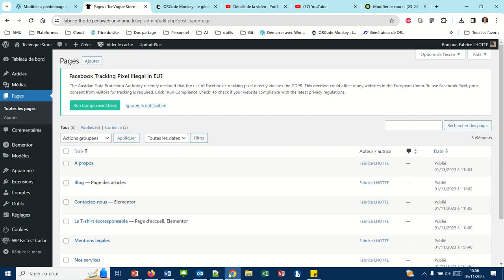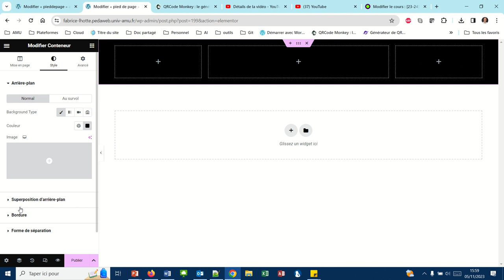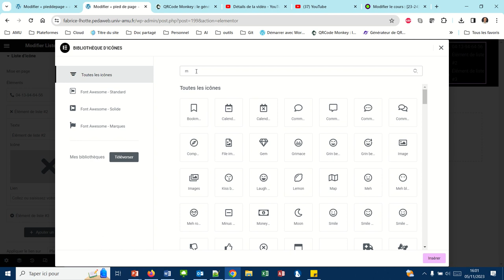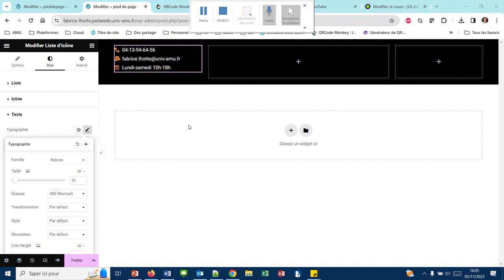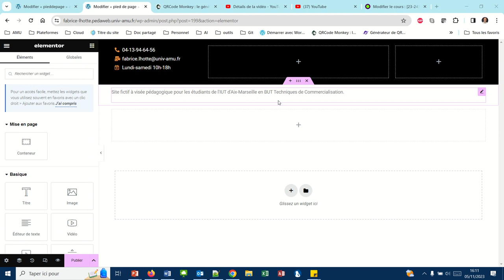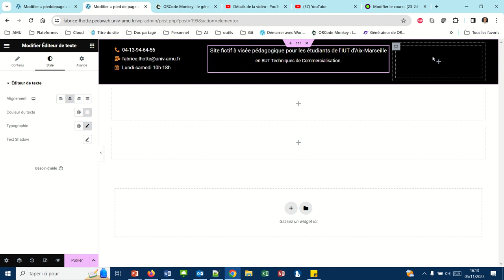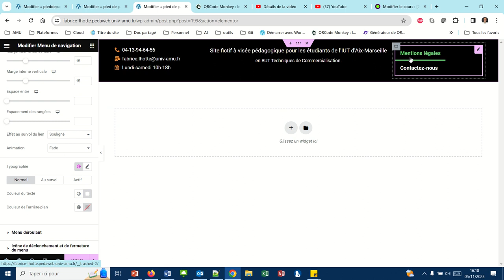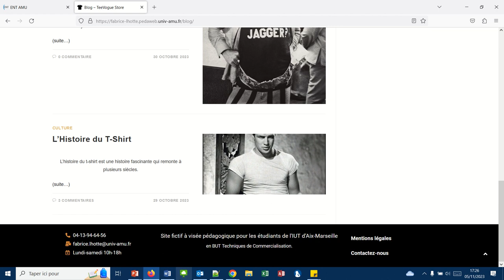‬Créer un pied de page avec "Elementor header and footer builder" (WP043)